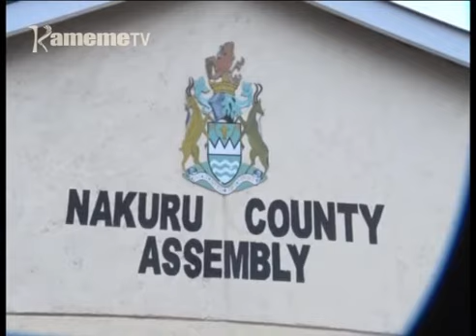Mbunge ya kaunti ya Nakuru gutiria ciikaro ciayo niundu wa thigithigi kwiyumiria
Mbunge ya kaunti ya Naikuru ni itiritie ciikaro ciayo nyingagia muthenya wa keeri kiumia turorete thutha wa thigithigi kwiyumiria kiroko kia umuthi hindi ya guthurima maritwa ma aria mendekithitio kwamurwo hari kanju ya ministers a kaunti iyo.
Kuringana na Spika wa mbunge iyo Joel Kairu, MCA's 3 hari 78 nio maretikirire kwaririria riboti iyo kuria acio angi maraheyanirie itumi itiganite ciakuregana na 4 acio.
Mwihaki wa Kamau ari na uhoro ucio makiria.